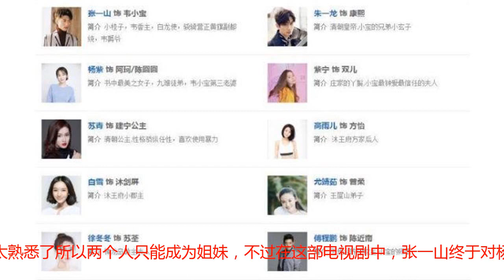张一山版的《鹿鼎记》七位老婆定了，张一山终于对杨紫“下手”了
鹿鼎记是金庸先生的著名的封笔作品，剧中讲述的是小混混韦小宝，偶然之下与康熙成为了兄弟，然后帮助康熙解决了内忧外患，打造了一个康熙盛世并成功带着自己的七位老婆功成身退的故事，而金庸先生的鹿鼎记，已经被翻拍过很多次，这次将由新生代演员张一山饰演主演韦小宝，而大家最关心的就是他的七位老婆将会由谁饰演，下面就为大家讲解一下，这七位老婆都将是谁饰演，剧中最漂亮的老婆阿珂的饰演者将由杨紫担任，杨紫和张一山是从小一块玩到大的，一直以来两个人也都是娱乐圈中大家最期望在一起的一对，不过因为两个人实在是太熟悉了所以两个人只能成为姐妹，不过在这部电视剧中，张一山终于对杨紫“下手”了，看过鹿鼎记的都知道韦小宝追到阿珂并不容易，可以说是费了九牛二虎之力才追到阿珂的，所以这次我们将从剧中可以看到张一山是怎么追杨紫，相信大家非常的期待，最爱闹腾最单纯的老婆建宁公主将由苏青饰演，苏青相信大家都听说过他在美人心计和美人如画中都有着出色的表演，她的演技毋庸置疑，颜值更是非常的高，本身就带点机灵古怪，由她饰演建宁公主是最合适不过的，相信她饰演的建宁公主也能够给大家带来一番不一样的体验，我们一起期待苏青的表演吧，剧中大家喜欢